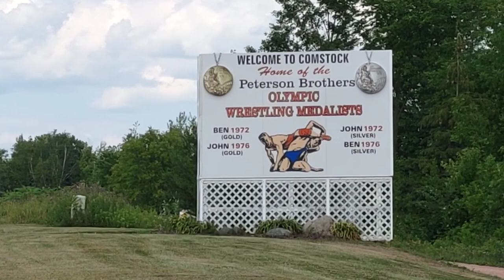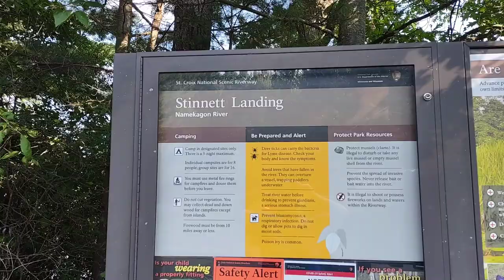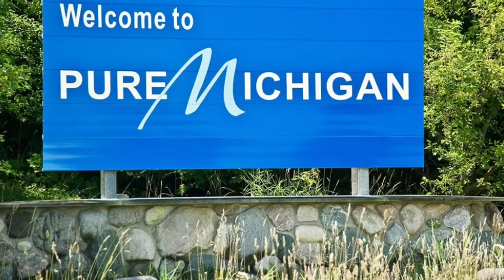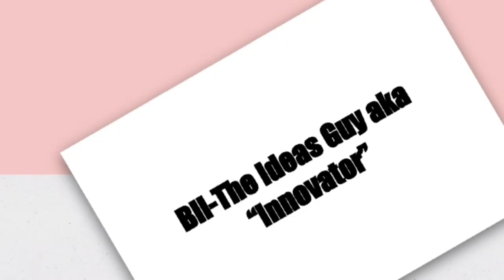Caledonia Copper Mine - Ontanogan, MI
Our latest adventure was traveling the midwest in search of cheese curds!! I mean, Copper Ore and other Copper minerals and crystal formations, with metal detectors in tow.